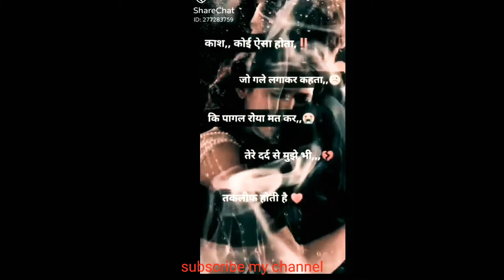sad love WhatsApp status song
aur aap se hath jod kar nivedan hai aap kripya karke pura video dekhen video ko skip na Karen

achcha Lage to like Karen agar Na achcha Lage to dis like Karen